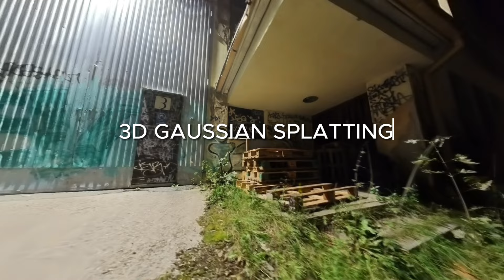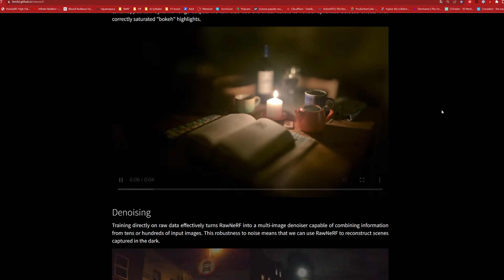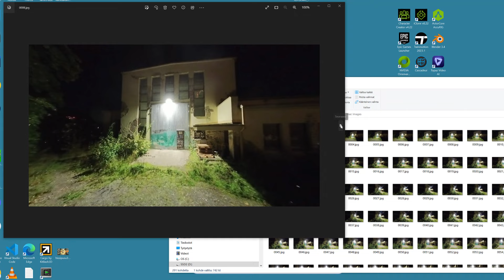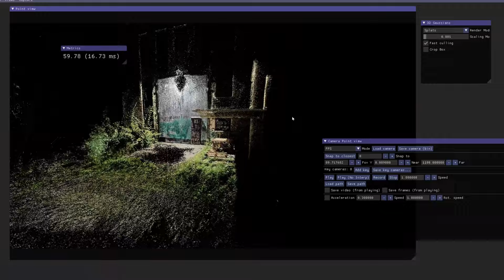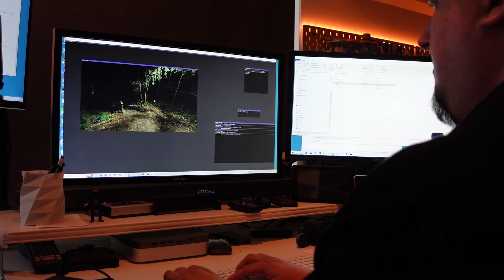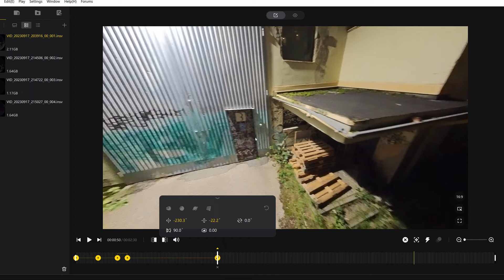3D in the Dark! Making Gaussian Splatting in Low Light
This time I'll show you how 3D Gaussian Splatting behaves in low light. Since NeRF models has already shown that they can be created from the material which is shooted in the dark, I decided to try the same with Gaussian Splatting technique. I used my 360 camera to scan loactions in low light and footage turn out to be quite terrible. I was very sceptical when I started to convert the images to point cloud. I was sure that it would not create any good 3D Model out of it. But then I was suprised with the end result.

Specs:
These samples were rendered with Graphics card Nvidia RTX 3070 8Gb Vram
PC: Asus ROG Ryzen 7 64Gb ram

If you are interested to have these 3DGS samples that were used in this video check out my gumroad marketplace here: